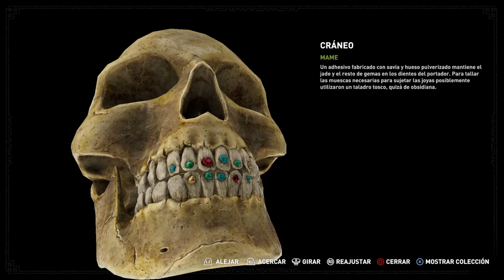Shadow of the Tomb Raider | Tumba Dioses sedientos